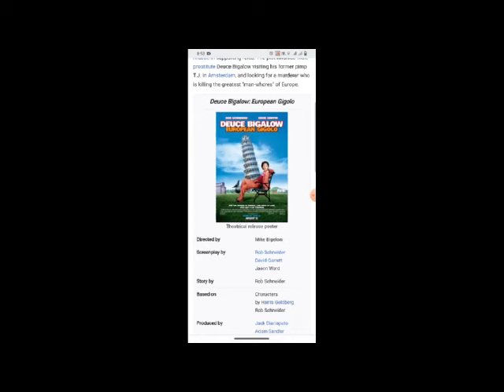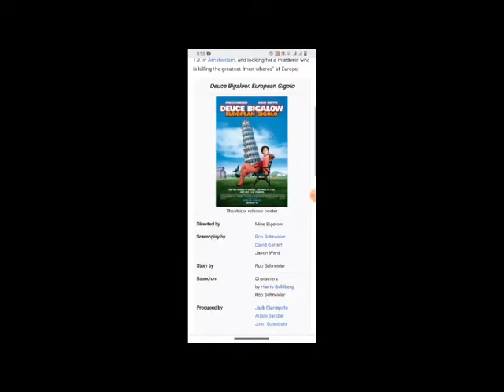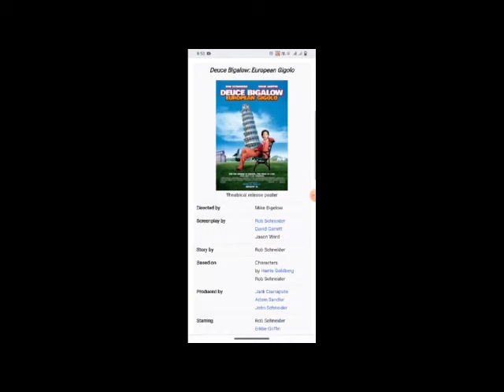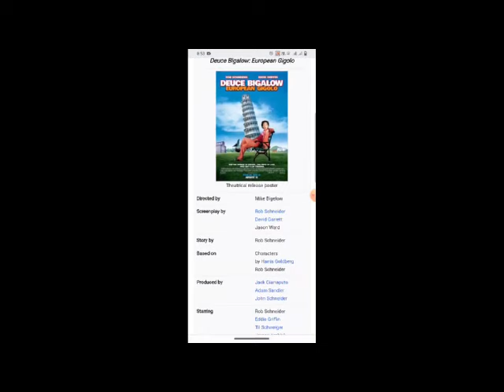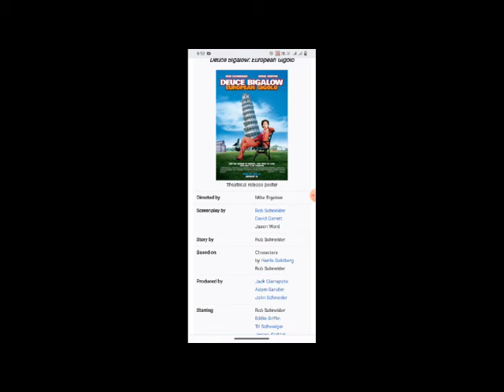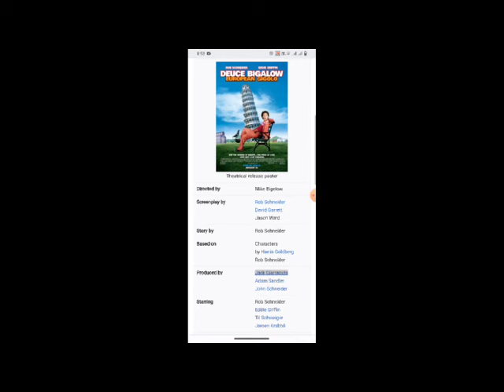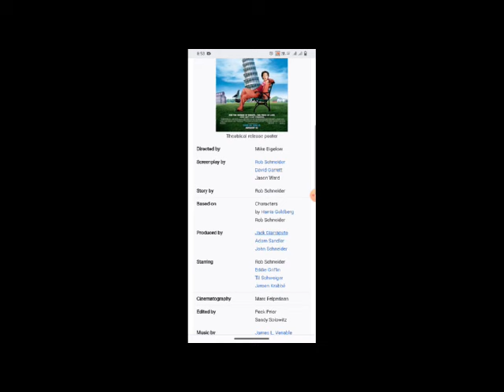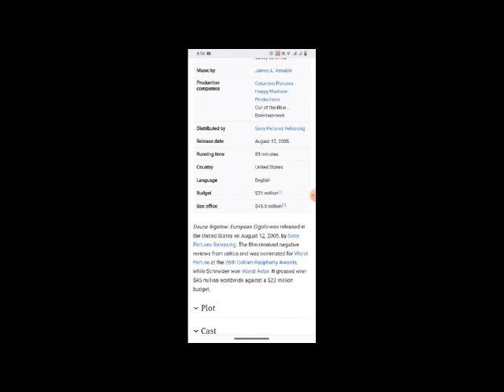Deuce Bigalow: European Gigolo Full Movie Facts & Review / Rob Schneider / Eddie Griffin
In this video we will tell you about fact and review of movie Deuce Bigalow: European Gigolo .